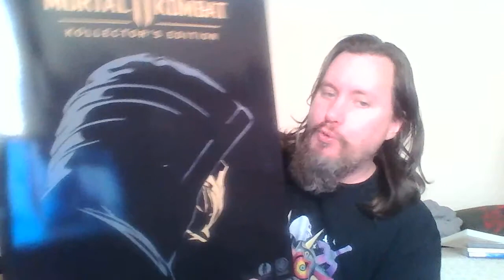Mortal Kombat 11 Kollectors edition unboxing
here it is... it has begun... but is it worth the price?